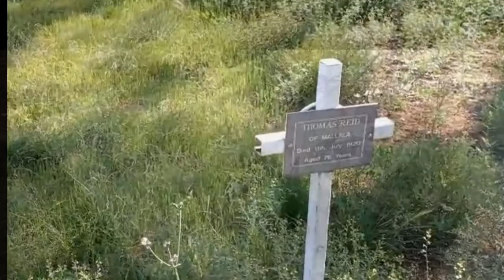St Malachy Catholic Cemetery SA@MAMysteryTours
On April 16, 1882, the Bishop of Adelaide, Christopher Reynolds laid the foundation stone of St Malachy Catholic Church in Mallala. The church was opened and blessed on 19 NOV 1882. In 1912 the building was deemed too small and was enlarged on the same spot.
The Benedictine Fathers had charge of Mallala Catholic parish; the land for the Chapel was donated by Peter Farelly.
The building was consecrated by Bishop Reynolds,and the stone carted by H.A. Judd . I t was opened November 9 , 1882.
The building is in good original condition and is a well kept example of its type .
The first burial recorded at the cemetery is 1915.